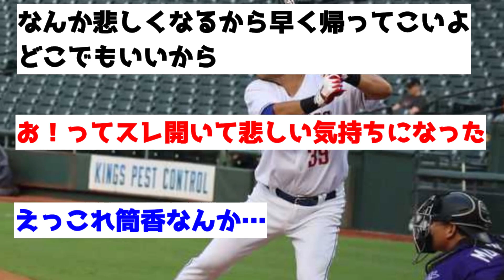【悲報】筒香、マイナーで激痩せしてしまう…【反応集】【2chスレ】【1分動画】